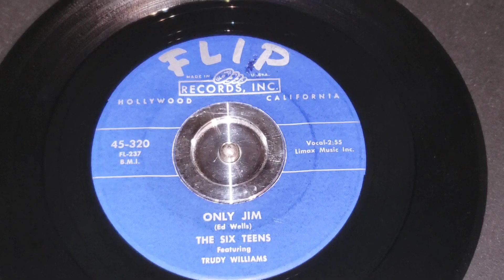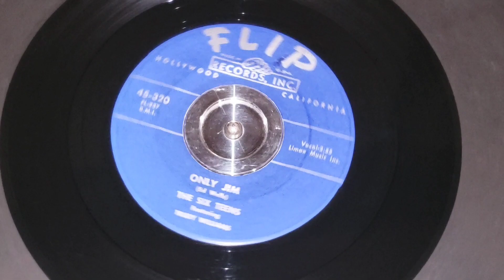The Six Teens - Only Jim (Flip Records # 320/FL-237) - 1956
The Six Teens - Only Jim on Flip Records # 320 / FL-237

year: 1956
45rpm